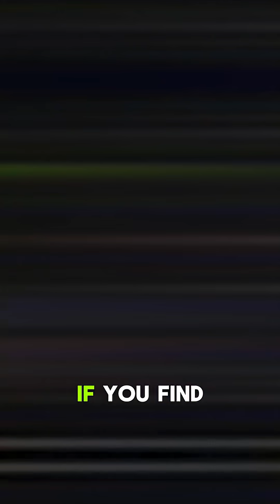Tips for Finding Your First CVE!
- Become a better pentester when you attend the TCM Security Ethical Hacking Bootcamp starting next month! This in-depth bootcamp covers OSINT, web app pentesting, and more over the course of four classes!

It's a rite of passage for most pentesters and bug bounty hunters: Finding your first-ever CVE. And if you've been wondering what you can do to discover an impactful CVE, Alex's got you today. Check out his advice in this short!

Do you plan to look for a CVE after watching this?

My Recording Equipment:
Elgato Stream Deck